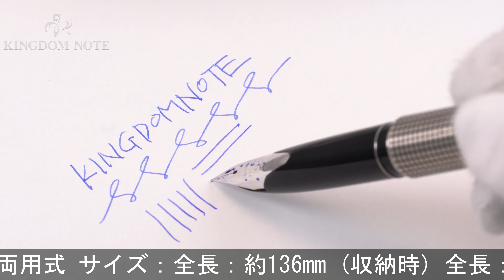PILOT パイロット 万年筆 カスタム スターリングシルバー 格子柄 18K/細字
多少のスレ･小キズ等みられますが総じて程度良好。1970年代シンプルでレトロなデザインが今尚人気の高いモデルです。

本体材質：スターリングシルバー
ペン先材質：18金
字幅：細字
機構：カートリッジ、コンバーター両用式
全長：約156mm (筆記時)
胴軸径：約12mm
キャップ径：約12mm (クリップ除く)
最大径：約16mm (クリップ含む)
重さ：約25g
付属品：なし